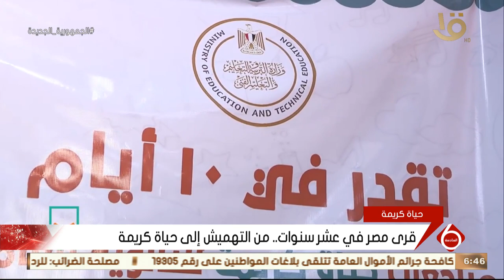نشرة السادسة | قرى مصر في عشر سنوات.. من التهميش إلى حياة كريمة